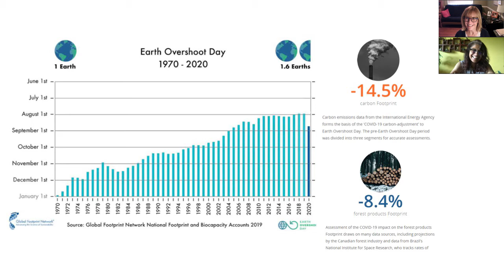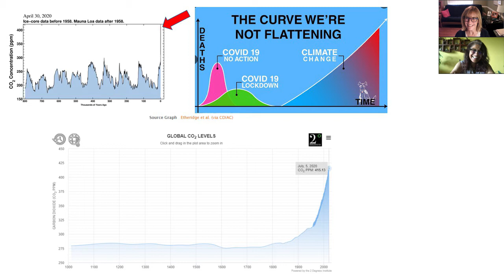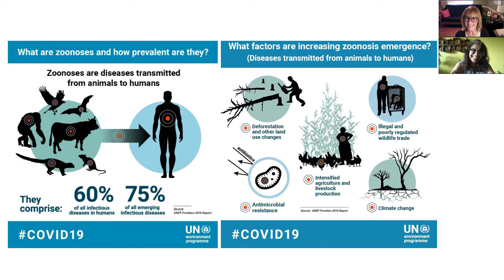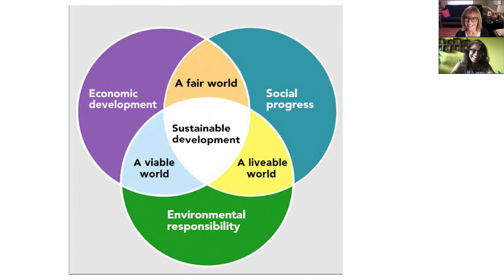College of DuPage - Global Chats: COVID 19 and the Environment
Sue Kerby and Shamili Ajgaonkar, Professor of Biology, discuss the relationship between COVID-19 and the environment.